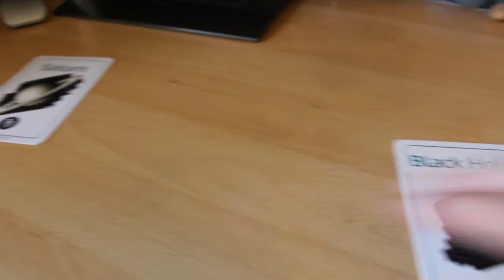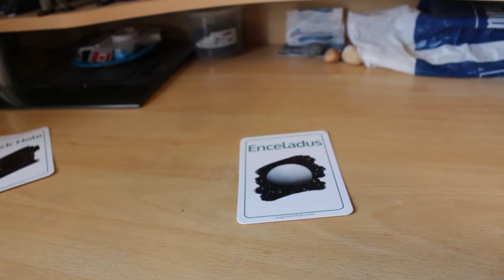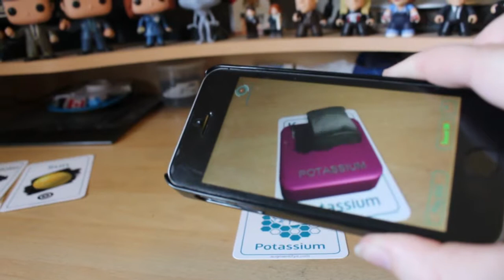AugmentifyIt in Action